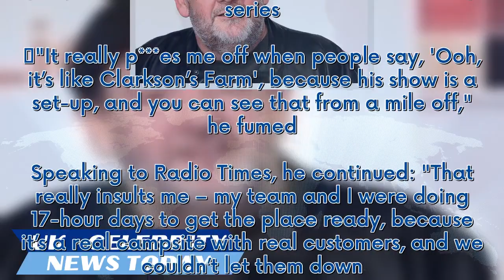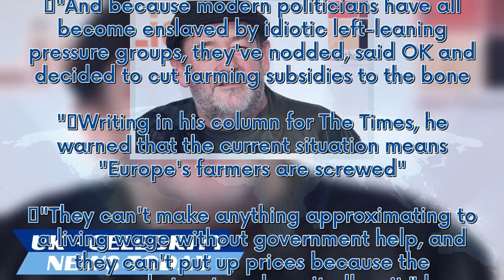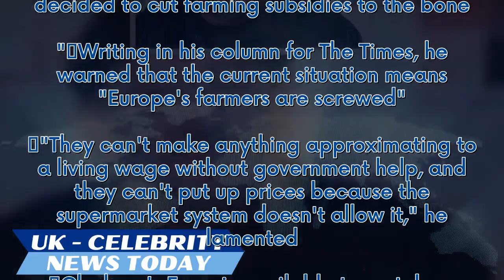Johnny Vegas fumes 'it's a set up' as he blasts Jeremy Clarkson's series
Johnny Vegas has blasted Jeremy Clarkson series Clarkson's Farm following comparisons to his own show, Carry On Glamping. The Channel 4 show sees the comedian running his own camping site in Yorkshire. While Clarkson's Farm has been a big hit with viewers, Johnny wasn't pleased about his programme being likened to the documentary series. "It really p***es me off when people say, 'Ooh, it’s like Clarkson’s Farm', because his show is a set-up, and you can see that from a mile off," he fumed. Spea...